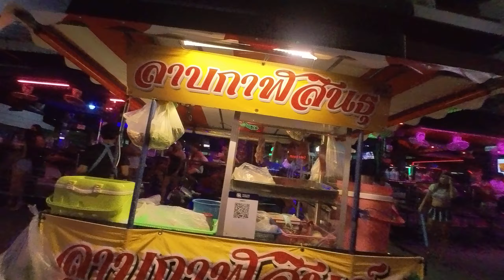Soi 6 Friday night after sunset traffic jam as usual. camera overheated walking down half way六巷步行吹海风